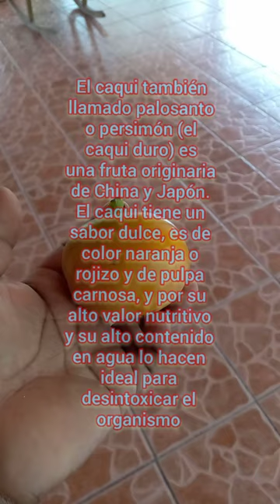Descubre que tipo de arbol frutal es, que tienes plantado en tu huerto.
gracias de antemano por ver el video y darle like Dios les bendiga en su hogar SALUDOS!.